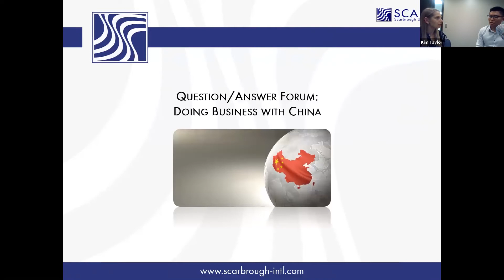Can an American company own a business in China?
Doing Business with China - Join us with International Shipping expert and native from Scarbrough's exclusive Chinese partner, where you’ll learn about China’s top imports/exports, business culture, e-commerce, and more!